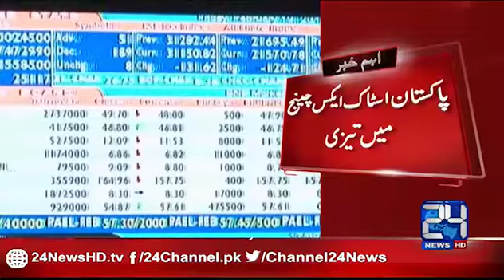24 Breaking: Bullish in Pakistan Stock Exchange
24 Breaking: Bullish in Pakistan Stock Exchange